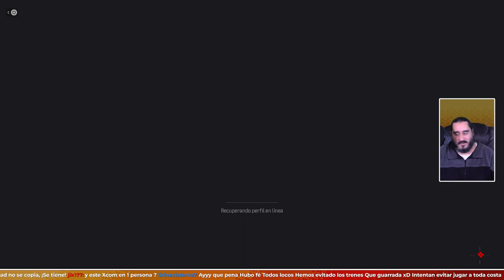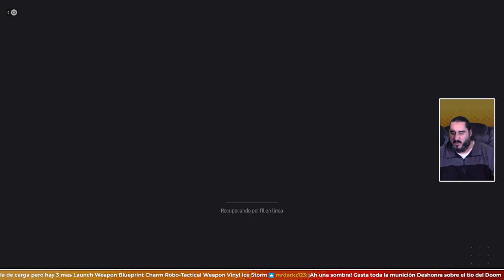Mi Misión es Inquietar al Enemigo | MODERN WARFARE III